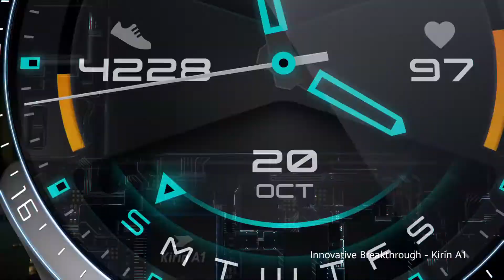ExploreMore with Huawei Watch GT 2 | Maxiting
Huawei Watch GT2 Sport series is always exploring the limits of smartwatch battery life. Enjoy music, GPS, calls, and heart rate tracking that lasts for up to two weeks on a single charge. This stylish timepiece combines classic minimalist design with smart features that can be customised to suit your style and sophistication.